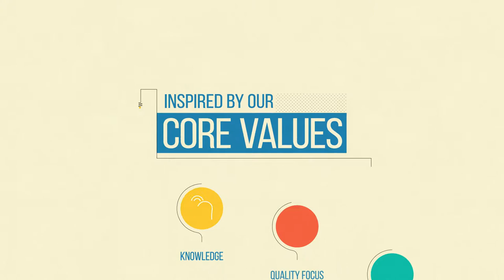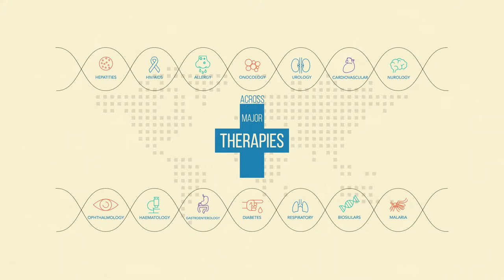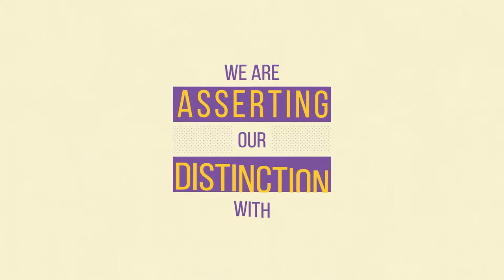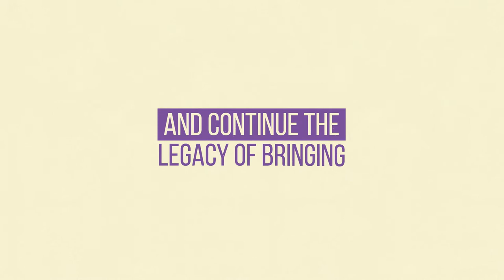Watch Motion Graphics Explainer Video | Hetero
Watch Motion Graphics Explainer Video for Hetero

Hetero Celebration their 25th anniversary. We made their even cheerful!

Agency: Raasta Studio
Production: Of course we are "What a Story"

Excited to get a video like this?